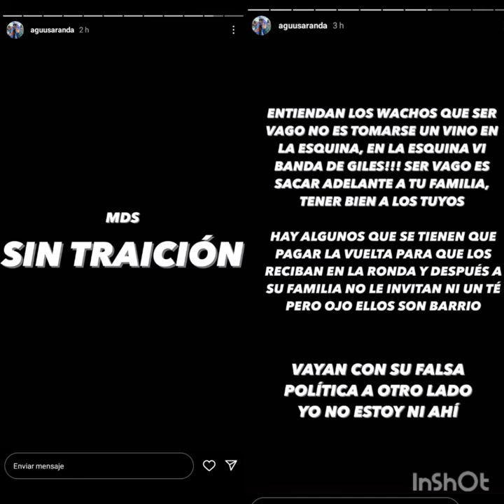POR ESTO SE FUE MARCIAL DE LA MDS 😡😡 NO LO VAS A CREER